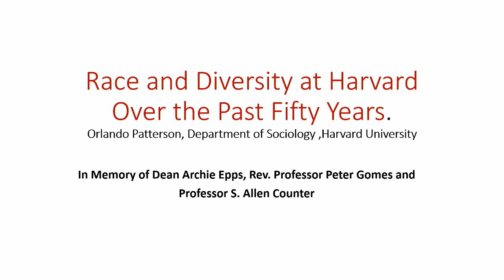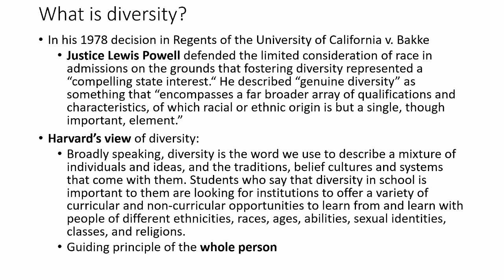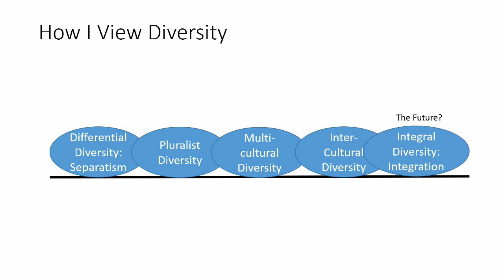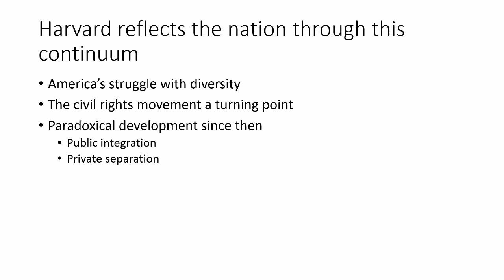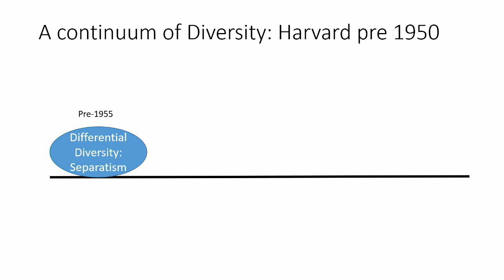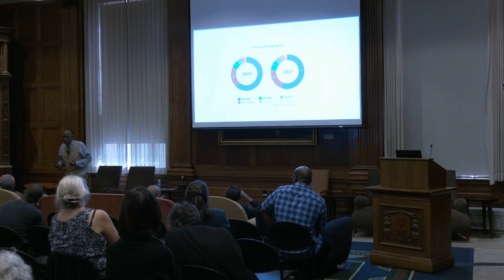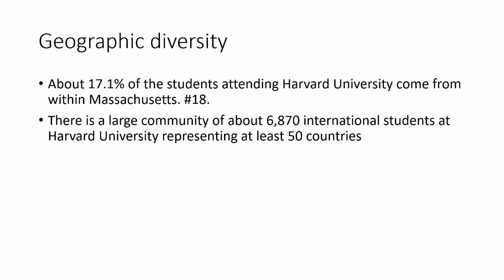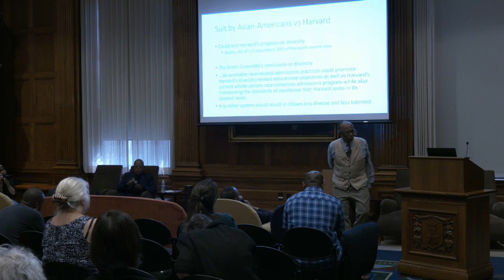Colloquium with Orlando Patterson (09-04-19)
September 4th, 12:00pm

Colloquium with Orlando Patterson, John Cowles Professor of Sociology at Harvard University

'Race and Diversity at Harvard Over the Past Fifty Years'